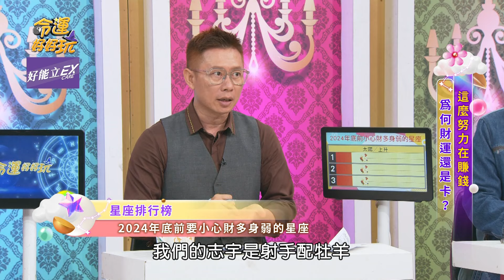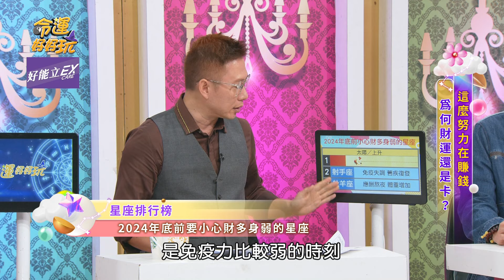努力賺錢卻無福消受？三星座當心財多福薄！【精華版】【好能立EX CARE】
錢再多也沒命花！
三星座容易拼過頭身體出狀況！

【2024年底走大運的命格！3星座越忙越旺財源滾滾來！「我真的很努力了！」男星哽咽出道18年坎坷星途！小call轉戰Youtuber收入很慘淡？